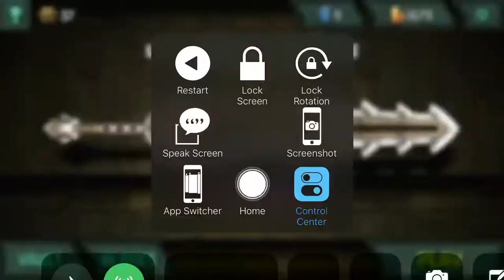ព្យុះដាវលោហិតបង្រ្កាបបីសាច l Stormblades l Part 7​ - LV 17-19